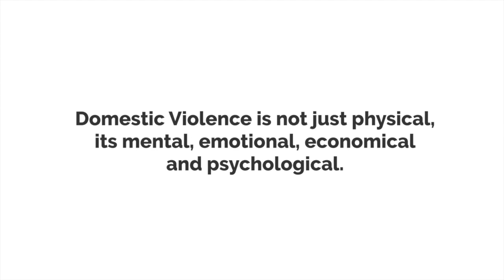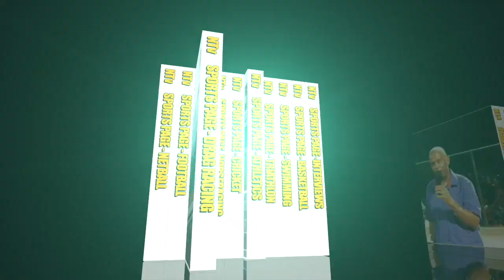Sports Page 17 July, 2023